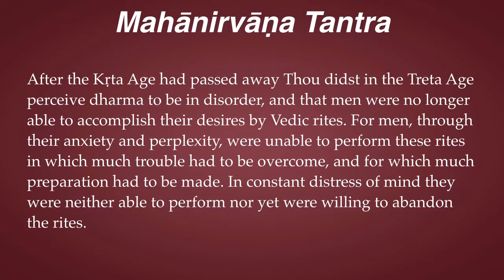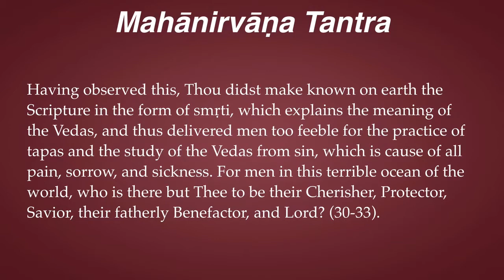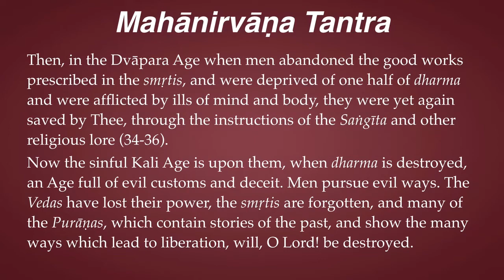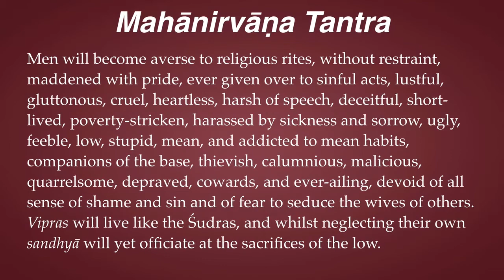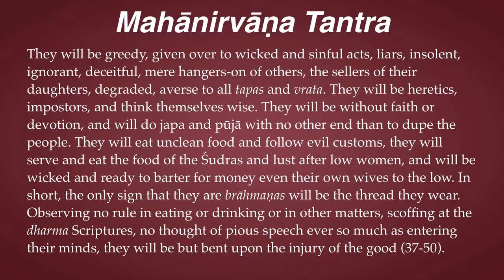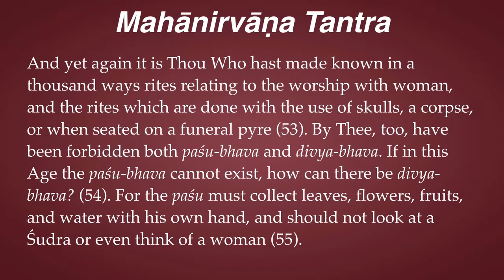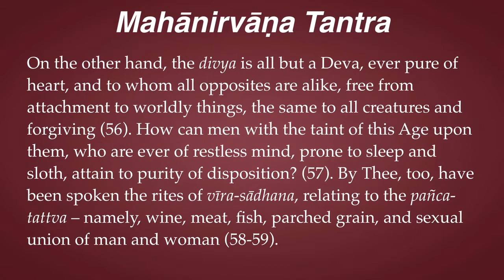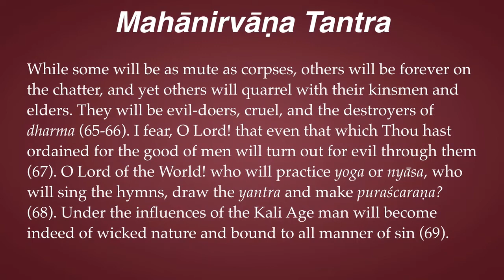Mahānirvāṇa Tantra 1.2–Degradation of Kaliyuga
Now the sinful Kali Age is upon them, when dharma is destroyed, an Age full of evil customs and deceit. Men pursue evil ways. The Vedas have lost their power, the smṛtis are forgotten, and many of the Purāṇas, which contain stories of the past, and show the many ways which lead to liberation, will, O Lord! be destroyed.
Men will become averse to religious rites, without restraint, maddened with pride, ever given over to sinful acts, lustful, gluttonous, cruel, heartless, harsh of speech, deceitful, short-lived, poverty-stricken, harassed by sickness and sorrow, ugly, feeble, low, stupid, mean, and addicted to mean habits, companions of the base, thievish, calumnious, malicious, quarrelsome, depraved, cowards, and ever-ailing, devoid of all sense of shame and sin and of fear to seduce the wives of others. Vipras will live like the Śudras, and whilst neglecting their own sandhyā will yet officiate at the sacrifices of the low.
They will be greedy, given over to wicked and sinful acts, liars, insolent, ignorant, deceitful, mere hangers-on of others, the sellers of their daughters, degraded, averse to all tapas and vrata. They will be heretics, impostors, and think themselves wise. They will be without faith or devotion, and will do japa and pūjā with no other end than to dupe the people. They will eat unclean food and follow evil customs, they will serve and eat the food of the Śudras and lust after low women, and will be wicked and ready to barter for money even their own wives to the low. In short, the only sign that they are brāhmaṇas will be the thread they wear. Observing no rule in eating or drinking or in other matters, scoffing at the dharma Scriptures, no thought of pious speech ever so much as entering their minds, they will be but bent upon the injury of the good (37-50).
By Thee also have been composed for the good and liberation of men the Tantras, a mass of Āgamas and Nigamas, which bestow both enjoyment and liberation, containing mantras and yantras and rules as to the sādhana of both Devīs and Devas. By Thee, too, have been described many forms of nyāsa, such as those called sṛṣṭi, sthiti and sanghara. By Thee, again, have been described the various seated positions (of yoga), such as that of the bound and loosened lotus, the paśu, vīra and divya classes of men, as also the Devatā, who gives success in the use of each of the mantras (50-52).
And yet again it is Thou Who hast made known in a thousand ways rites relating to the worship with woman, and the rites which are done with the use of skulls, a corpse, or when seated on a funeral pyre (53). By Thee, too, have been forbidden both paśu-bhava and divya-bhava. If in this Age the paśu-bhava cannot exist, how can there be divya-bhava? (54). For the paśu must collect leaves, flowers, fruits, and water with his own hand, and should not look at a Śudra or even think of a woman (55).
On the other hand, the divya is all but a Deva, ever pure of heart, and to whom all opposites are alike, free from attachment to worldly things, the same to all creatures and forgiving (56). How can men with the taint of this Age upon them, who are ever of restless mind, prone to sleep and sloth, attain to purity of disposition? (57). By Thee, too, have been spoken the rites of vīra-sādhana, relating to the pañca-tattva – namely, wine, meat, fish, parched grain, and sexual union of man and woman (58-59).
But since the men of the Kali Age are full of greed, lust and gluttony, they will on that account neglect sādhana and will fall into sin, and having drunk much wine for the sake of the pleasure of the senses, will become mad with intoxication, and bereft of all notion of right and wrong (61). Some will violate the wives of others, others will become rogues, and some, in the indiscriminating rage of lust, will go with any woman, whoever she be (62). Overeating and drinking will disease many and deprive them of strength and sense. Disordered by madness, they will meet death, falling into lakes, pits, or in impenetrable forests, or from hills or housetops (63-64).
O Lord of the World! who will practice yoga or nyāsa, who will sing the hymns, draw the yantra and make puraścaraṇa? (68). Under the influences of the Kali Age man will become indeed of wicked nature and bound to all manner of sin (69).